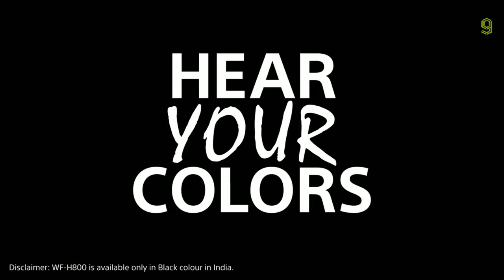Sony H.ear in 3 Official Video Trailer - Sony H.ear in 3 Earbuds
Sony H.ear in 3 Official Trailer , Sony H.ear in 3 Official Video , Sony H.ear in 3 Official ,
Sony H.ear in 3 Trailer , Sony H.ear in 3 Teaser , Sony H.ear in 3 Official Teaser , Sony H.ear in 3 ,
Sony H.ear in 3 Introduction Video , Sony H.ear in 3 Earbuds , Sony H.ear in 3 Wireless Headphones

SONY H.EAR IN 3 SPECS:

HEADPHONE TYPE :Closed Dynamic
DRIVER UNIT :6mm (Dome Type)
MAGNET : Neodymium
FREQUENCY RESPONSE(BLUETOOTH® COMMUNICATION) :20Hz - 20,000Hz (44.1kHz Sampling)
NFC : Yes (Case)
DSEE HX : Yes
BATTERY CHARGE METHOD : USB Charging (with Case)
BLUETOOTH® VERSION : Bluetooth Specification Version5.0
EFFECTIVE RANGE : Line of sight approx.30ft (10m)
FREQUENCY RANGE : 2.4GHz band (2.4000GHz-2.4835GHz)
SUPPORTED AUDIO FORMAT(S) : SBC,AAC
SUPPORTED CONTENT PROTECTION : SCMS-T
COLOR : Black , Blue , Orange , Green , Red